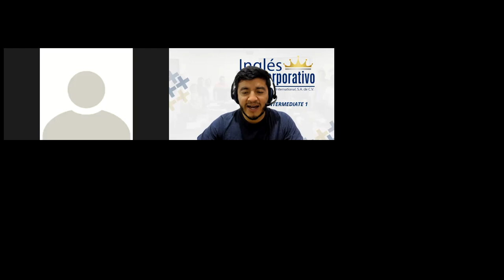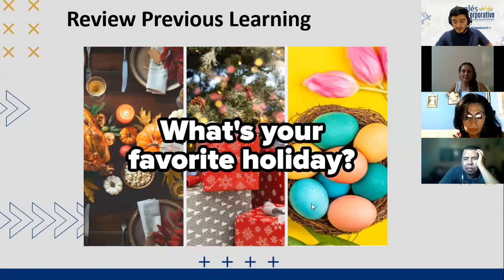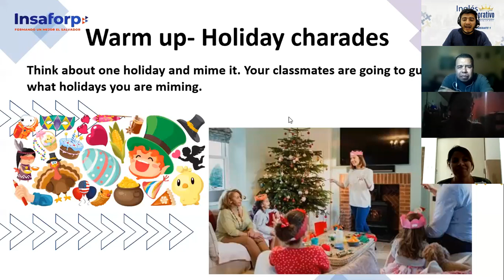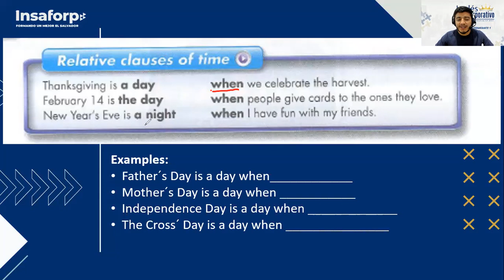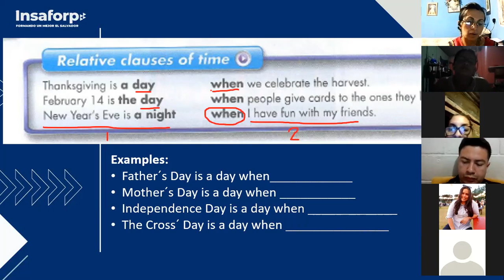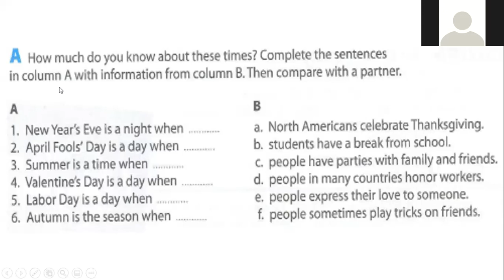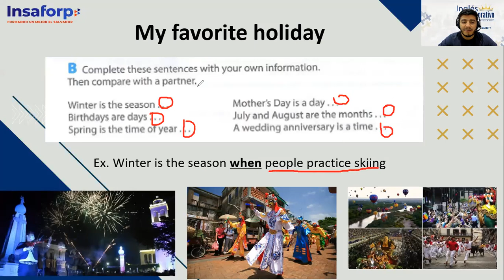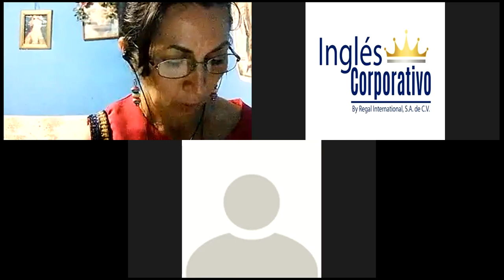Ingles Corporativo- Class # 8 Special Days